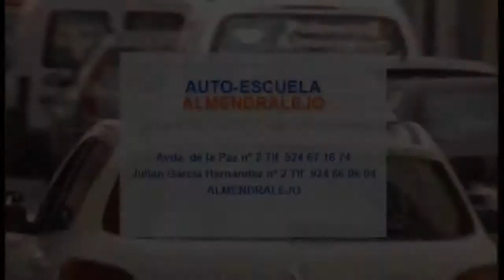AN BASES BECAS ESCOLARES AYUNTAMIENTO 290616